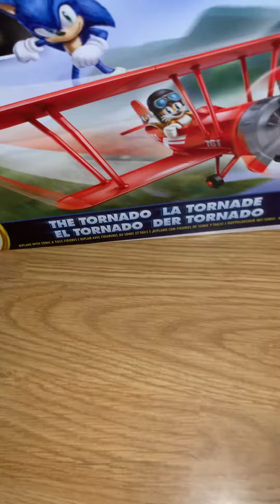So that’s right that says sonic the tornado 🌪 The plane ✈️